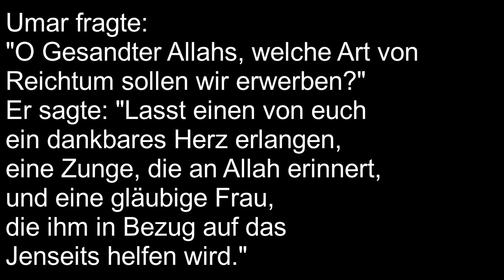Hassan Dabbagh - Umar fragte den Propheten ﷺ Welche Art von Vermögen sollen wir erwerben❓